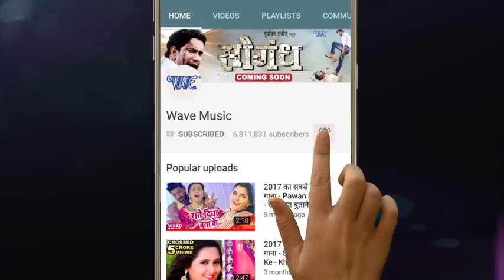Chandan kumar pramod.premi